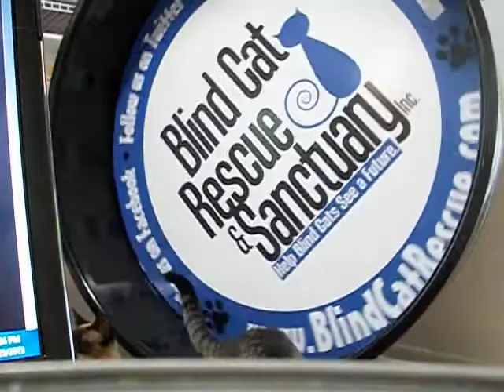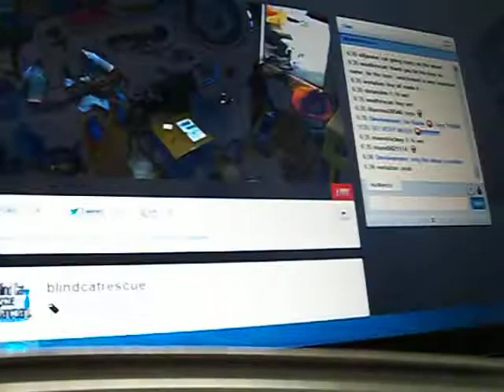Box Opening 5/25/2013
Thank you so much for the gifts for the cats from our Amazon Wish list!
Thank you so much unnamed for the toys, food, litter and Lysol!  Sadly Amazon did not tell us who you are but please know how grateful we are to you for your kindness!